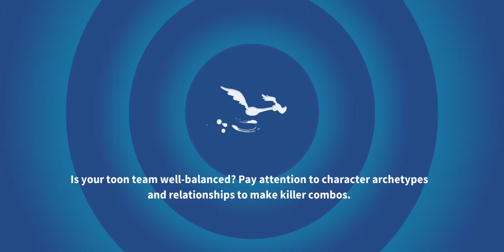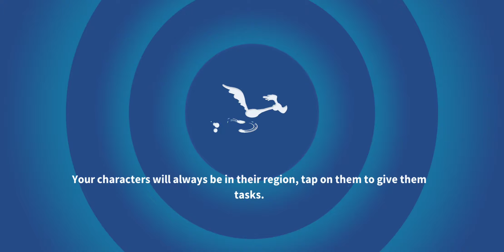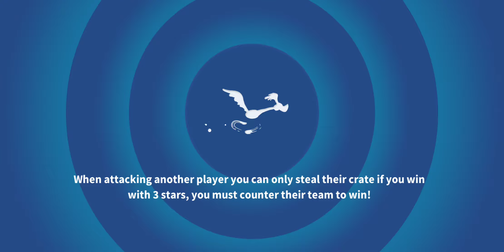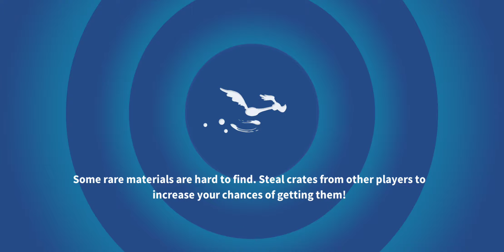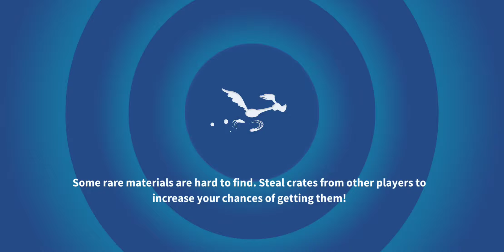Mega Gauntlets Exchange, Elmer the Sure Unlocked! - Level 50 - Looney Tunes World of Mayhem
Epic Gold Chests Openings

Brawling

iwillstartmakingvideoswithamicsoon.andbysoonimeanbytheendofthemonth.